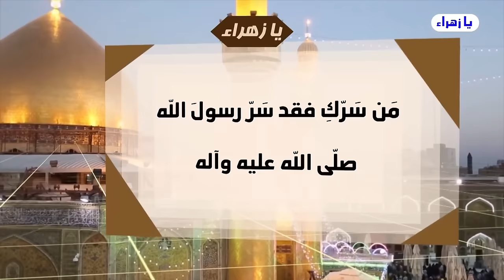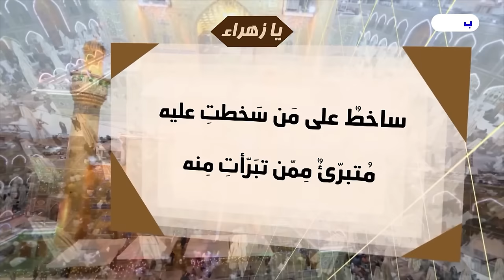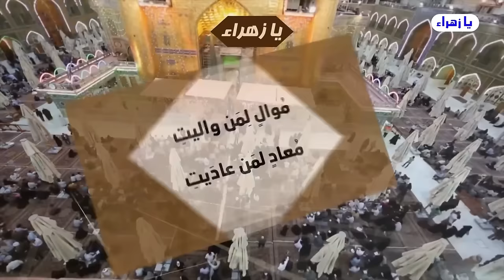من تسمع بامك عائشة زانية قتلت رسول الله ليش تضوج من الحقيقة .. لو ما ابن حرام وعرضك صكَط متضوج💙الغزي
يا زهراء
    برنامج زيارة الاربعين قراءة زهرائية بامتياز

              التردد: 11449
        الاستقطاب: H